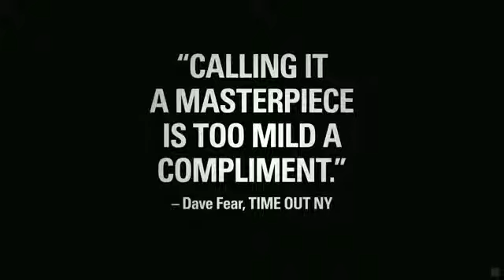A Separation (Trailer 1 - en)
egisseur:
Asghar Farhadi
Drehbuchautor:
Asghar Farhadi
Premierendatum:
14. Juli 2011 (Deutschland) Mehr ansehen »
Genre:
Drama